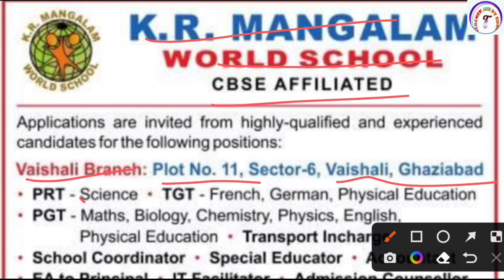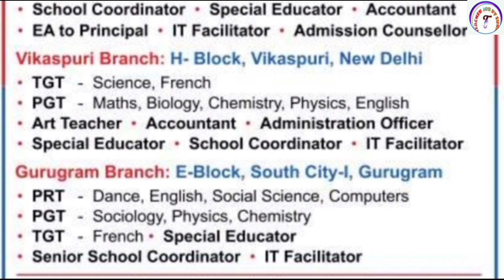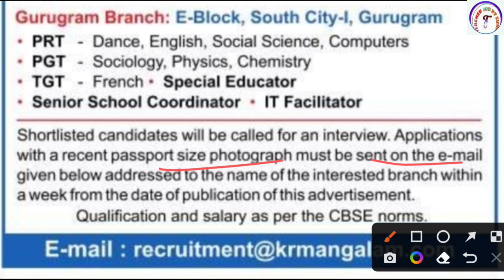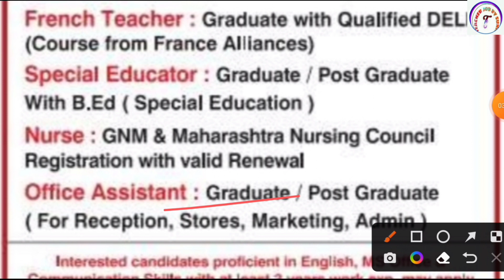Private School Teacher Vacancy 2022 | New Teacher Vacancy 2022 | Teacher bharti | CTET NOTIFICATION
Private School Teacher Vacancy 2022 | New Teacher Vacancy 2022 | Teacher bharti  | CTET NOTIFICATION |  Teacher Job Sunil

KVS👇

KVS RECRUITMENT
KVS VACANCY

NVS👇

NVS PREPARATION

DPS👇

DPS VACANCY
DPS RECRUITMENT